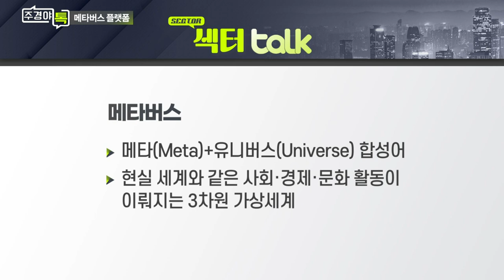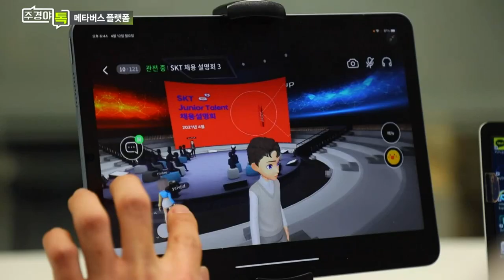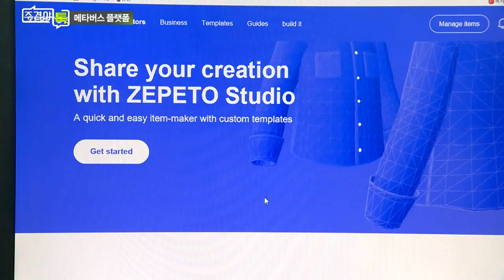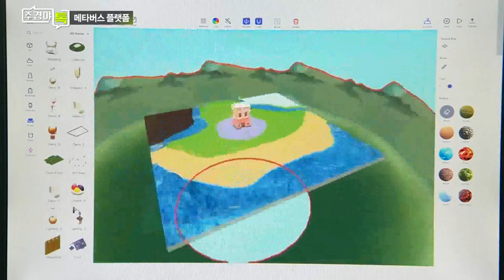메타버스 등 플랫폼 산업 부상... 왜?_섹터 TALK (1)_주경야톡 10회 (20210906)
Q. 메타버스 등 플랫폼 산업 부상... 왜?
- 메타버스, 10년 만에 나타난 새로운 트렌드
- 여가시간 할애, OTT→ 메타버스 대체될 것

# 유성만 리딩투자증권 수석연구원
- 前 현대차증권 리서치 엔터/레저 애널리스트
- 前 큐브엔터 전략기획 본부장